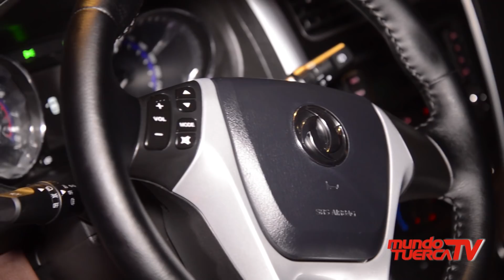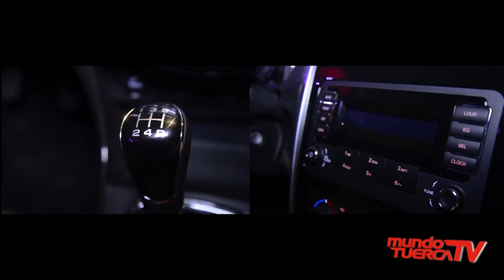DONG FENG - NUEVOS MODELOS 2018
FENG JIE, DIRECTOR GENERAL ADJUNTO DE DONGFENG, PRESENTA LOS NUEVOS MODELOS JOYEAR X5 Y X6, NOS COMENTA LO QUE PREPARA LA MARCA CHINA PARA ESTE 2018.

Mira el programa por Willax TV todos los sábados de 9am a 10am. Repetición: domingos de 9am a 10am y lunes de 00horas a 1am.